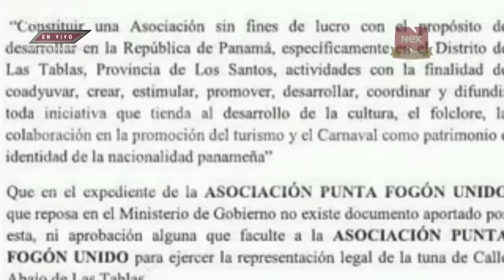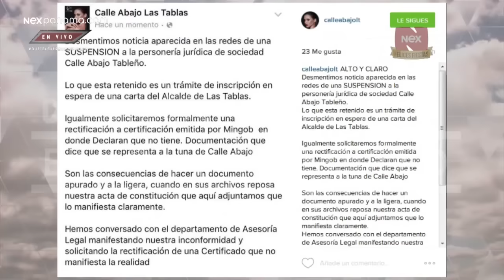Entrevista telefónica con Candelario